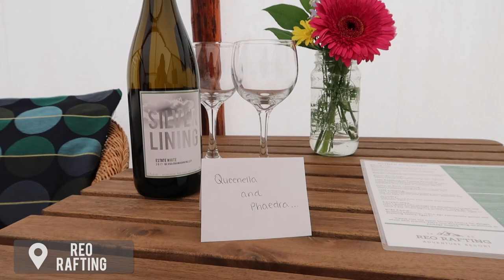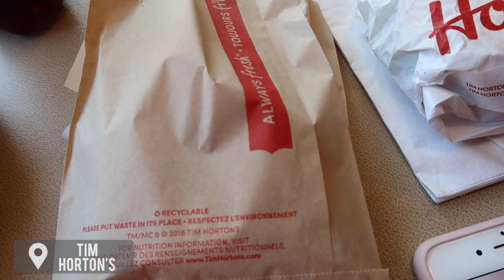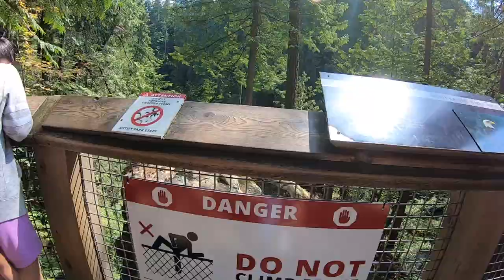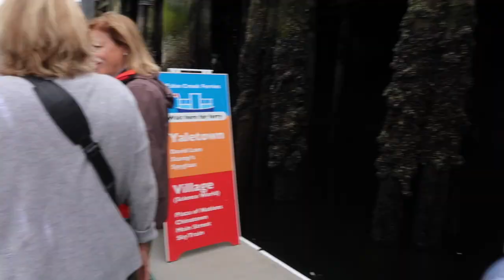VANCOUVER, CANADA Vacation Vlog | REO Rafting Retreat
↓READ MORE ↓

In this Day With Phae video, I take you on my first ever trip to Canada. Specifically, Vancouver. I explore a variety of places. I do a yoga retreat at REO Rafting. I also go to Granville Island Public Market, Vancouver Lookout, Capilano Suspension Bridge, Gastown, Stanley Park, & Canada Place. Truly this has been one of my favorite trips.

LAYOUT:

(02:45): REO Rafting Yoga Retreat

(07:51): Gastown

(08:24): Vancouver Lookout

(09:04): Tim Horton’s

(09:30): Capilano Suspension Bridge

(11:38): Stanley Park

(12:28): Second Beach

(13:43): Granville Island Public Market

(14:08): Ferry ride

(14:55): Yaletown // MeeT

(15:16): Canada Place

Follow me for dog mom adventures, music, fashion, awkwardness and laughs.

Dexter’s Instagram: @dexterthecozyboy